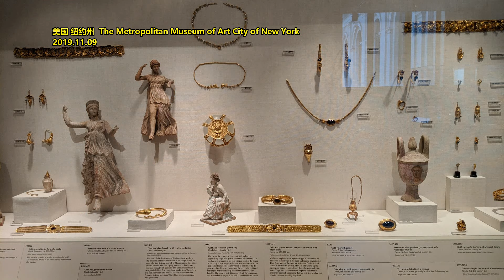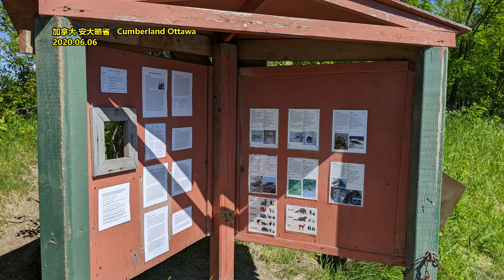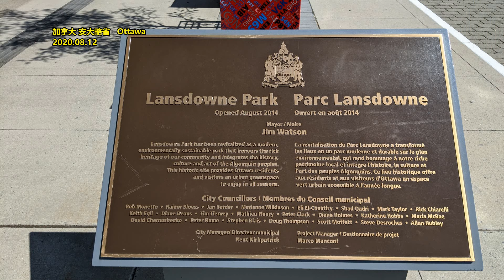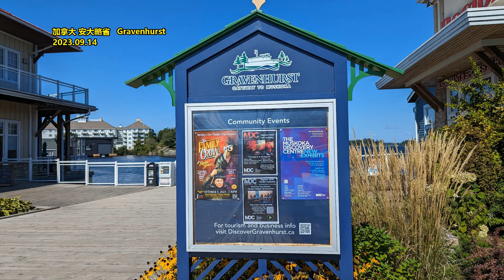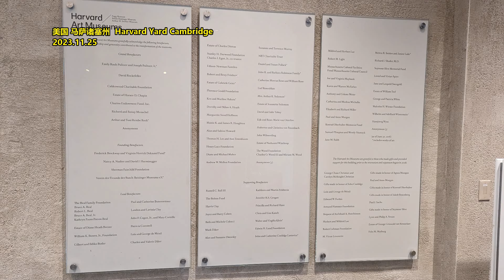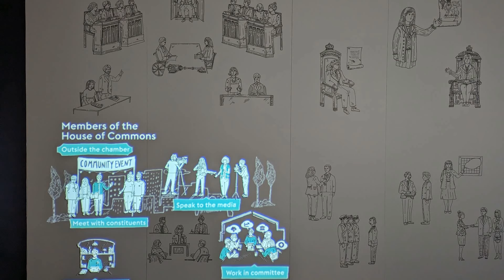第一批失业精英男 已经在靠老婆养活了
文章来源: 新周刊
白领们选择用“经济形势不好”来解释自己被裁，他们决定继续在技术能力上精进自己，以期待经济好的时候，自己就会重新回到应有的岗位。但被裁的羞耻和失业的自责一直折磨着他们，并且时常让他们陷入抑郁。